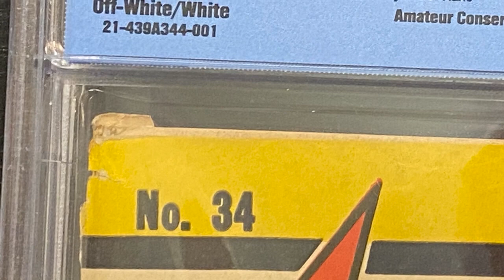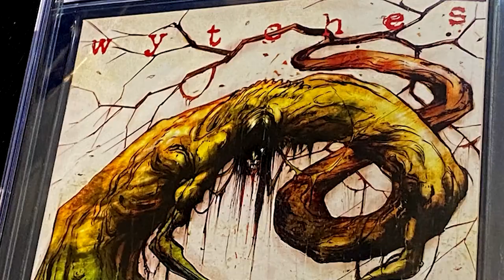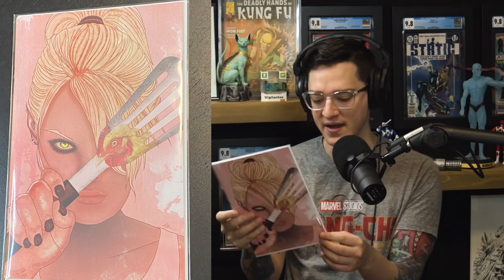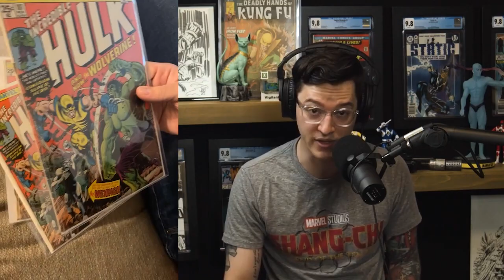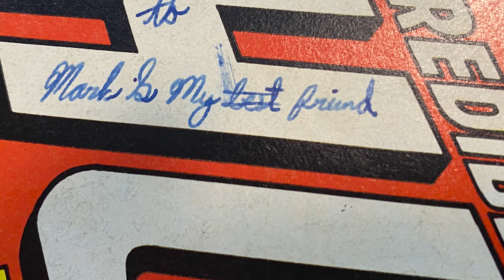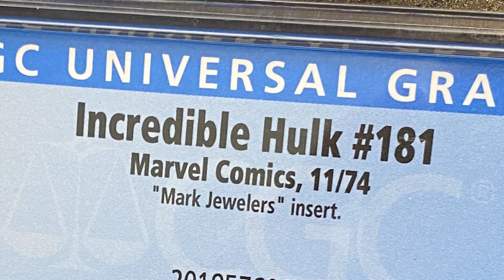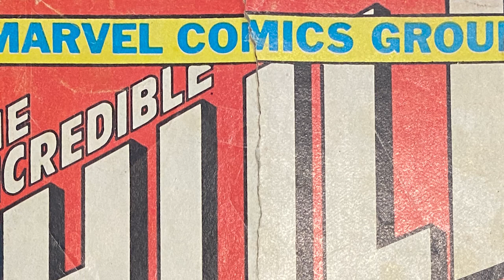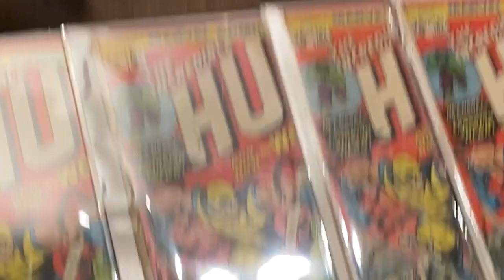Comic Art Hitting Record Prices! | Guru is Back & Brought the HEAT! | Bags & Boards Podcast #53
Jeff the Golden Age Guru might need a name change after the massive collection of Bronze Age GRAILS he's submitting to CGC! Listen up to the Bags and Boards Podcast with Comic Tom and all the news and notes about the comic book collectibles market. If you want to hear about rare Golden Age comics, hot indie comics on the rise, comic book original art sales, or 22 copies of the most sought after Wolverine comic book of all, you've come to the right place!

(US ONLY)

⚠️Send Comic Karma:
Tom Garcia